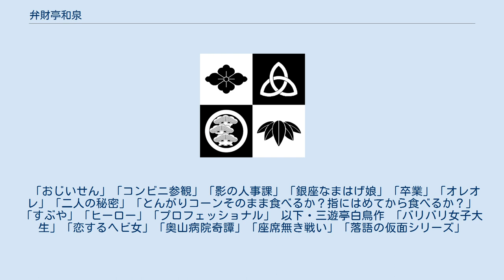弁財亭和泉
弁財亭 和泉（べんざいてい いずみ、1976年7月31日 - ）は、落語家。
落語協会所属の真打。
紋は「かたばみ」、出囃子∶「竹生島」。
 1976年、東京都墨田区出身。
 2005年8月、三遊亭歌る多に入門し、翌年3月前座となる。
前座名は歌すみ。
 2009年6月、二ツ目に昇進し、粋歌と改名。
2016年12月、第二回渋谷らくご創作大賞を受賞した。
 2021年3月下席より柳亭燕三、柳家㐂三郎、九代目春風亭柳枝、三遊亭れん生と共に真打に昇進、、弁財亭和泉と改名。
 夫は同じく落語家の柳家小八。
 入門前は食品系の企業で人事担当をしていた。
そこでの経験が自身の新作落語にも生かされている。
 主に新作落語を演じる。
女性という立場を生かした独自の視点による作品が多く、落語評論家の広瀬和生に『「女でも落語ができる」ではなく「女だからこそ面白い落語ができる」との明確なヴイジョンを以って落語の歴史を塗り替える日も近い？』と評されている。
 柳亭こみちと仲がいい。
「ちょっと立ち話を」のつもりで二時間も話していたこともある。
 「おじいせん」「コンビニ参観」「影の人事課」「銀座なまはげ娘」「卒業」「オレオレ」「二人の秘密」「とんがりコーンそのまま食べるか？指にはめてから食べるか？」「すぶや」「ヒーロー」「プロフェッショナル」 以下・三遊亭白鳥作 「バリバリ女子大生」「恋するヘビ女」「奥山病院奇譚」「座席無き戦い」「落語の仮面シリーズ」